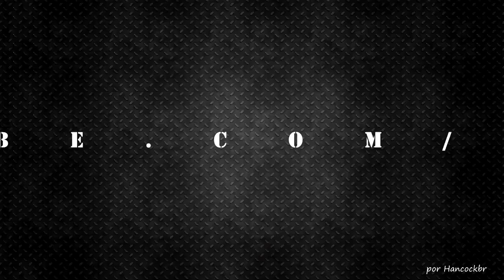Primeiras Impressões: Canivete Cold Steel Voyager XL - BRTactical